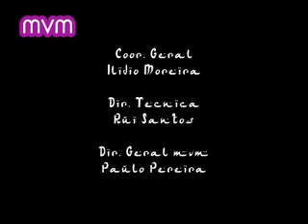Poliban o Sheik do Douro - "Troika em Portugal"